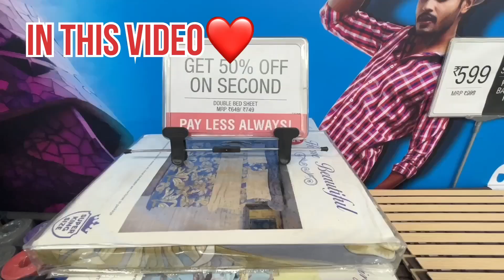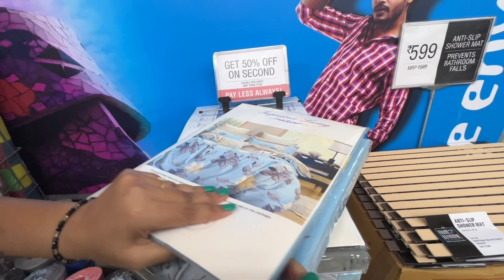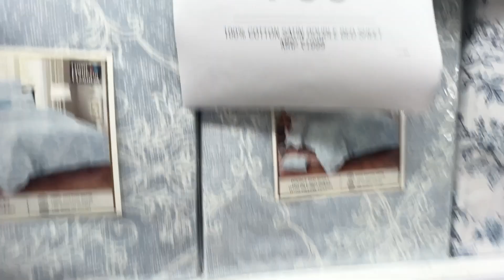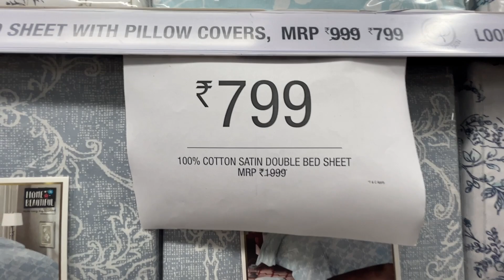Vishal Mega Mart Today's Latest Bedsheet Offers |Vishal Mega Mart Home Furnishing Collection 80% Off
Discover incredible savings and transform your living spaces with Vishal Mega Mart's latest home furnishing collection! In this video, we explore the extensive range of stylish and affordable furniture, décor, and accessories available at Vishal Mega Mart. With discounts of up to 70% off, you can create your dream home without breaking the bank. From cozy bedding and trendy curtains to discounted rugs and decorative pillows, Vishal Mega Mart offers everything you need to revamp your interiors. We also showcase kitchen essentials, storage solutions, lighting options, and wall art to add those perfect finishing touches to your home.

Home Furnishing Collection
Latest Offers
Discounts
Sale
Shopping
Retail
Furniture
Decor
Savings
Affordable Home Furnishings
Shopping Haul
Affordable Shopping
Home Decor
Interior Design

You’re queries!!🌸
. Mega Sale
. Huge Discounts
. Affordable Furniture
. Stylish Home Decor
. Trendy Furnishings
. Budget-Friendly Shopping
. Seasonal Offers
. Exclusive Deals
. Best Prices
. Quality Products
. Home Makeover
. Interior Inspiration
. Budget Shopping Tips
. Home Improvement
. Cozy Living Spaces
. Affordable Bedding
. Stylish Curtains
. Discounted Rugs
. Decorative Pillows
. Kitchen Essentials
. Discounted Cookware
. Tableware
. Storage Solutions
. Bathroom Accessories
. Lighting Options
. Wall Art
. Affordable DIY Ideas
. Home Organization Tips
. Trendy Home Accents
. Outdoor Furnishings
. Garden Decor
. Office Furniture
. Student Essentials
. Kids' Room Decor
. Pet Supplies
. Stylish Lifestyle
. Comfortable Living
. Home Maintenance
. Timeless Designs
. Seasonal Decorations
. Affordable Gifting Ideas
. Home Fragrances
. Smart Home Gadgets
. Environmentally-Friendly Products